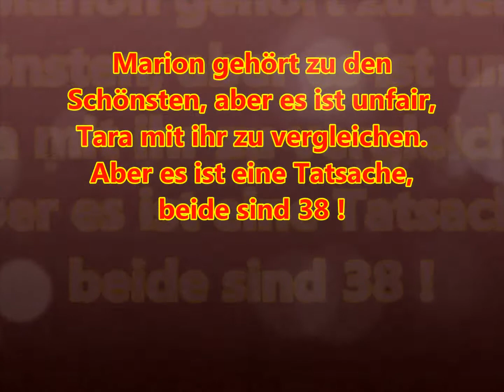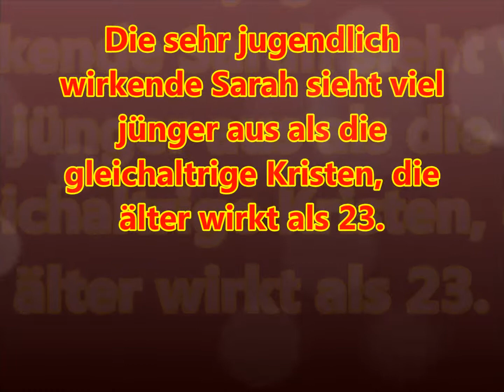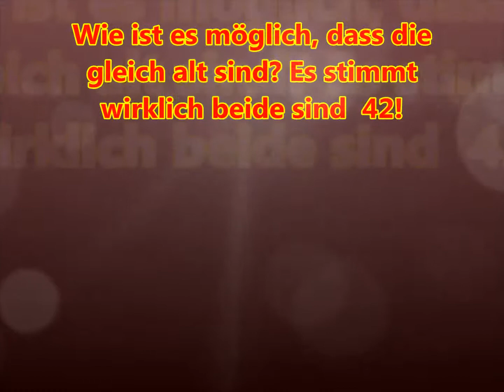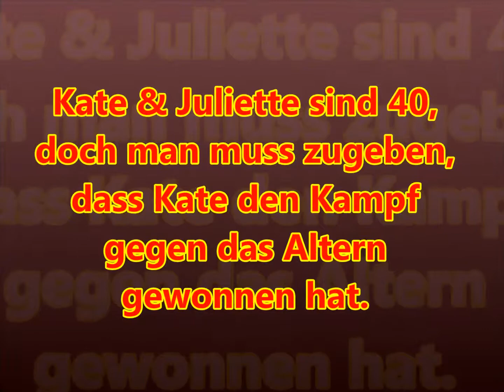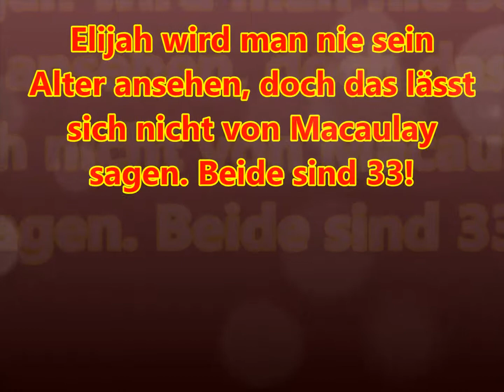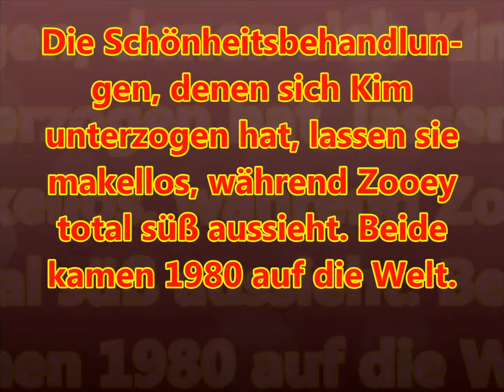Prominent und gleiches Alter!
Man glaubt es kaum...